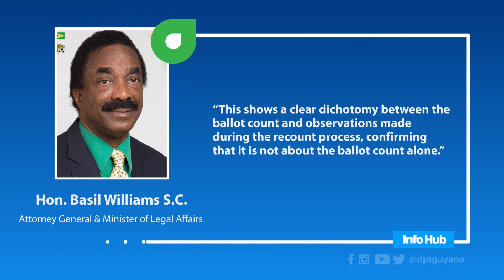GECOM has authority to probe electoral irregularities - AG